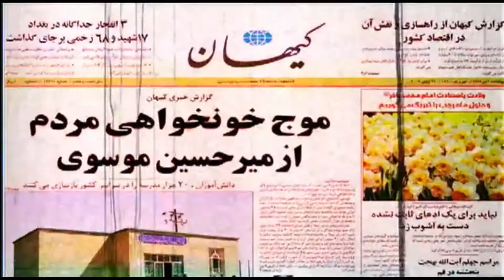Parazit Soundtrack پارازیت جمعه Iran Funny Joke News April 22, 2011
Parazit Soundtrack
پارازیت ماهواره‌ای.

پارازیت (برنامه)، برنامه‌ای سیاسی-اجتماعی از تلویزیون فارسی صدای آمریکا.

Parazit گلچین پارازیت جمعه Iran Funny Joke News
Iran Hadi Khorsandi
کامران طاهری
آرش عزیززاده
اتابک نوروزی
شهرزاد نخستین
علیرضا رضای
رضا صابر
سامان اربابی
کامبیز حسینی
جاسوسان فتنه در لنگه دنیا
VoA Parazit

Parazit: The Daily Show of Iran

Fati Zarei is one of about a million people who go online every week to watch Parazit. It's an Iranian news satire show that some are calling a Persian version of the Daily Show with Jon Stewart.

Like the Daily Show, Parazit delivers the more bizarre moments of political news with big doses of straight-talk, outrage, and satire. But the focus is Iran.

So instead of shots of Sarah Palin, there's a montage of Supreme Leader Ayatollah Ali Khamenei repeatedly warning of the foreign enemy. Instead of clips from Fox News, there's an Iranian journalist professing his desire to be the first to upload news that the Messiah has come.

Fati Zarei sometimes can't quite believe what she's seeing. "This is so stupid!" she says, but then she adds, "But this is real!"

And instead of Comedy Central footing the bill, it's the Voice of America, the official broadcasting service of the U.S. government. It's among the few foreign-based news outlets that offer alternatives to Iran's state-controlled media. The show's name means "static" -- a reference to what happens when the Iranian government blocks the satellite airwaves that illegally broadcast the program into Iranian homes.

Iranian officials maintain that the VOA is an arm of the CIA, waging a soft cultural war to overthrow the government.

Parazit plays on those claims. In the opening credits, Parazit's 35-year-old host Kambiz Hosseini announces Voice of America, and then mocks Iran's suspicion of it.

"This is the show brought to you by children of the revolution, which is us, who have now become foreigners and enemies and infidels to spread imperialism all over Iran," he says. "It's an angry humor, dark angry humor. It's a voice of my generation."

The voice of a generation, or the Voice of America? Whichever it is, Hamid Dabishi, a professor at Columbia University, says he loves the joke.

"The service of American imperialism," he laughs. "It is ingenious!"

Dabishi adds that Iranians, like him who dismiss Voice of America as propaganda, have become online fans of Parazit.

"I don't watch Voice of America," he says. "Nobody watches Voice of America. Voice of America is the Voice of United States Congress. But I watch Parazit very regularly. The fact that it comes from the VOA is almost irrelevant."

Kambiz Hosseini, who hosts Parazit from VOA headquarters in Washington, where he's lived for the past three years, says he feels free to do what he wants on the show. He adds that after last year's disputed presidential elections in Iran, that means meeting a new demand.

"All of a sudden in Iran we have many young people who they are interested in politics," he says. "They're getting entertained by politics, but they also don't trust the news that they get in the newspaper.

Ali, an artist in Tehran who didn't want to give his last name, says he was badly beaten by government forces during last year's unrest. He says he watches Parazit to get informed about what's going on -- without getting too upset about it.

He says there's a lot of bad news in Iran. "It's bad for your blood pressure," he says. "Naturally we want to forget it." But he adds that if it's delivered with some humor and irony, it's a little easier to take.